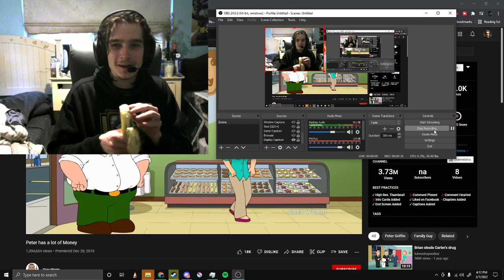Pants Banana reveal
Check 9out toiktok

and instragaram
Image
Yoni_EpicArt on TikTok
@yoni_epicart 34 Followers, 9 Following, 1111 Likes - Watch awesome short videos created by Yoni_EpicArt